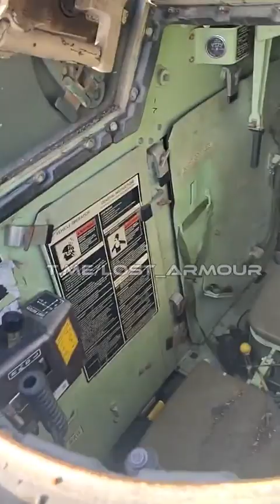inspection of captured Leopard tank and M2A2 Bradley armoured vehicles